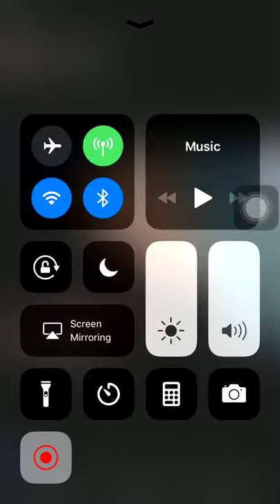FALLING OFF OF A COMPUTER CHAIR IN 2O10